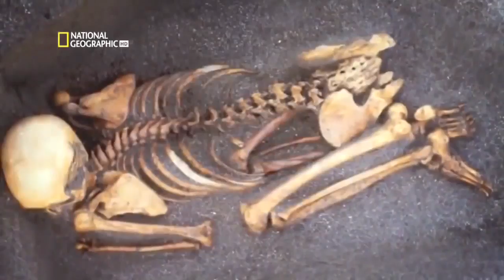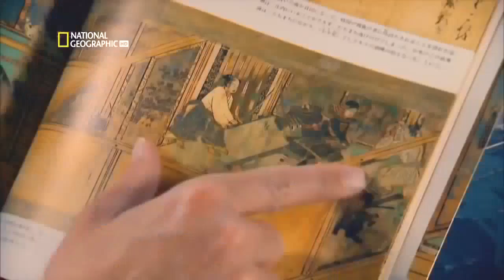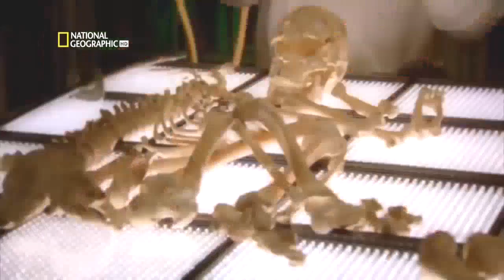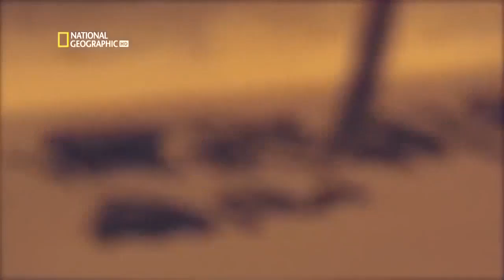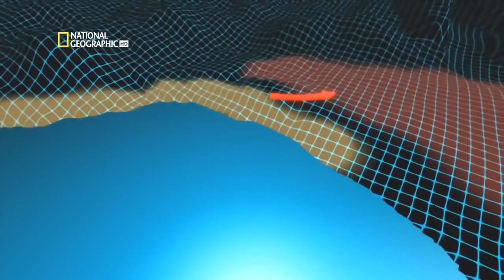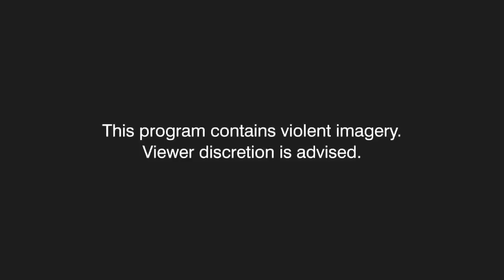Documentaries - Samurai - Documentary 2017